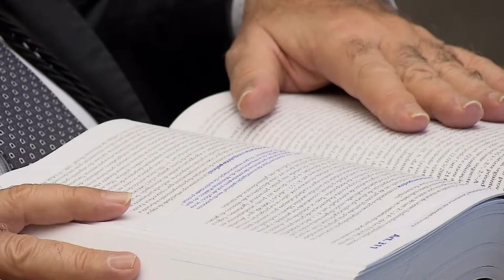Suspensa ação penal que envolve a filha de Paulo Preto, ex-diretor da Dersa 04.11.2019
​​​Em decisão liminar, o ministro do STJ, Reynaldo Soares da Fonseca suspendeu ação penal que tem como denunciada a psicanalista Tatiana de Souza Cremonini, filha do ex-diretor da estatal paulista Desenvolvimento Rodoviário S.A. (Dersa) Paulo Vieira de Souza – conhecido como Paulo Preto. Ela é acusada de peculato e formação de quadrilha, crimes que teriam relação com o programa de reassentamento dos empreendimentos Rodoanel Sul, Jacu Pêssego e Nova Marginal Tietê, em São Paulo.